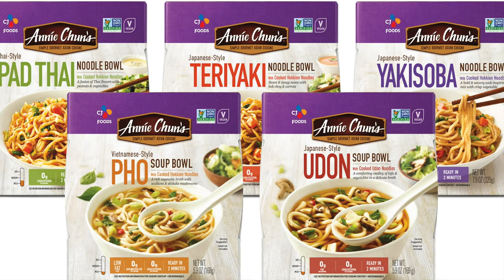CJ FOODS USA INC. - 2021 Riverside County Manufacturing Month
Riverside County food manufacturer CJ Foods started its first US food operations right here in Southern California and has quickly become a major distributor of Asian food products, now manufacturing in the @City of Beaumont. CJ Foods products can be purchased at Asian markets and major stores including Costco, Sam’s Club, Trader Joes, Walmart, Target and Albertsons. Learn more about CJ Foods on their